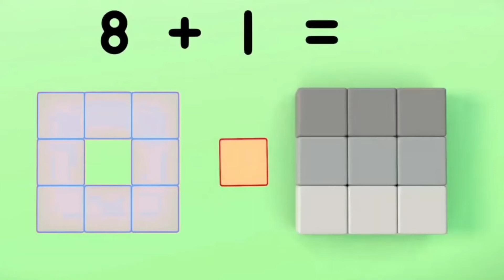Numberblock Eight and One Color Change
hello nice to meet you guys

I am a big fan of numberblocks. I hope you enjoys my videos. I started making videos about numberblocks when I was bored

numberjacks full episodes
number blocks
learn maths
basic maths
easy sums
cbeebies
alphablocks
numberjacks
numberblocks club
numberblocks band
numberblocks song
épisodes numberblocks
numberblocks full episodes,
numberblocks 100,
numberblocks and alphablocks,
numberblocks toys,
numberblocks song,
numberblocks 20,
numberblocks theme song,
numberblocks teen numbers,
numberblocks and alphablocks crossover,
numberblocks about time,
numberblocks and alphablocks crossover full episode,
numberblocks add,
numberblocks and alphablocks making friends,
numberblocks all episodes,
numberblocks and alphablocks theme song,
a numberblocks story,
numberblocks a to z,
numberblocks a part of me,
numberblocks a whole new world,
numberblocks a hole,
numberblocks a major,
numberblocks a 1 b 2,
numberblocks a to a0,
numberblocks big numbers,
numberblocks baby,
numberblocks blockzilla,
numberblocks big tum,
numberblocks back to school,
numberblocks bedtime story,
numberblocks becoming uncanny,
numberblocks battery,
numberblocks b,
numberblocks b major,
numberblocks christmas,
numberblocks counting,
numberblocks crossover,
numberblocks counting to 100,
numberblocks clock,
numberblocks clubs,
numberblocks comparing numbers,
numberblocks christmas special,
numberblocks c,
numberblocks drawing